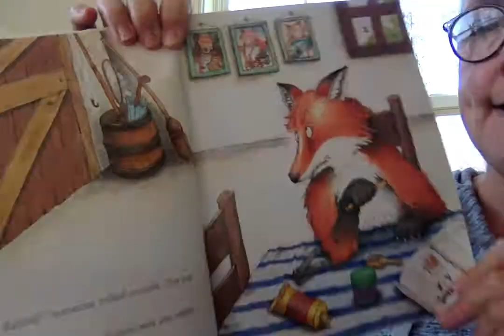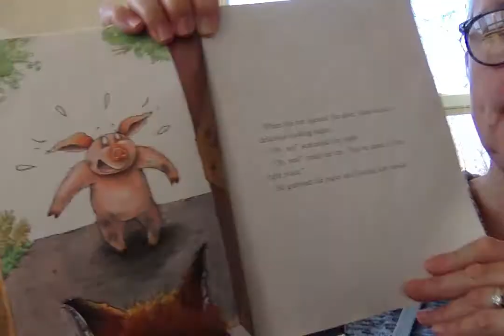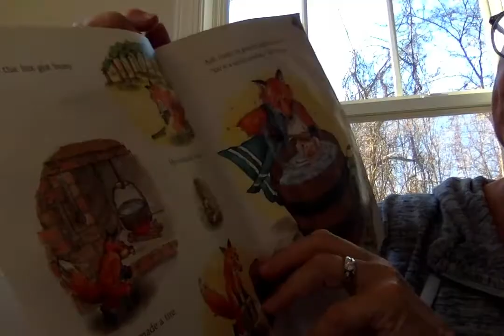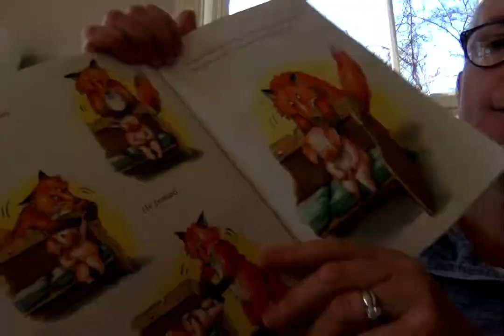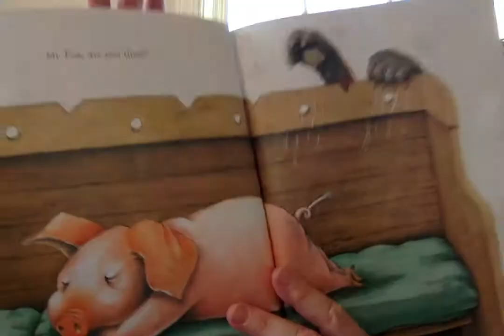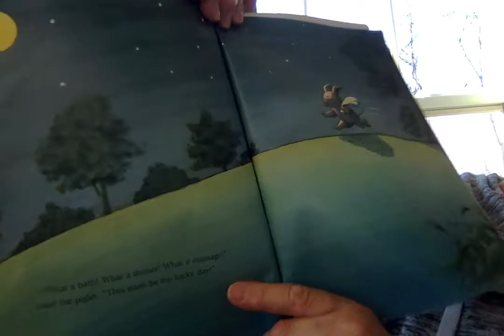Mrs. Jones reads "My Lucky Day"